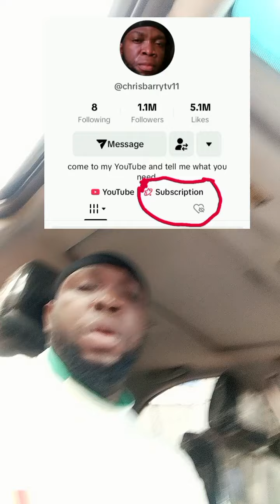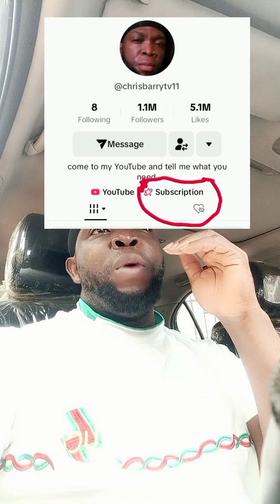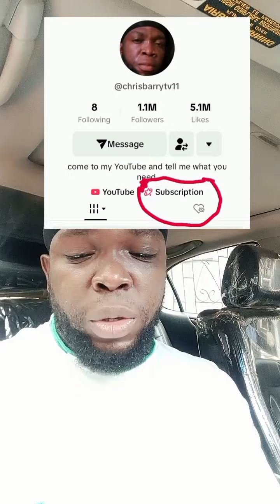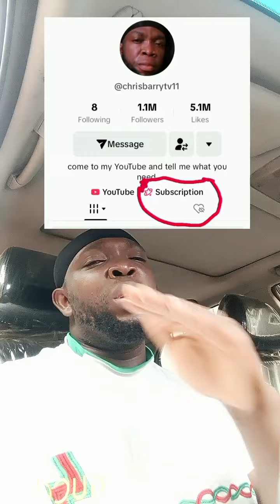July 15, 2024